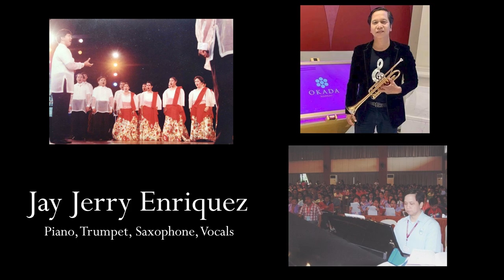Special Tribute to Philippines' National Artist for Music...Maestro Ryan Cayabyab aka Mr. C....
A rare video collaboration between Voices & Wind Instruments.